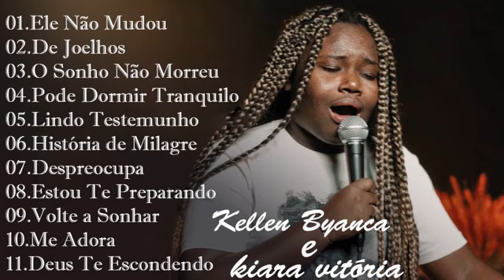Ele Não Mudou,De Joelhos,Pode Dormir Tranquilo.Kellen Byanca e kiara Vitória -'- As Melhores De 2022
música 🎶 gospel as melhores de 2022